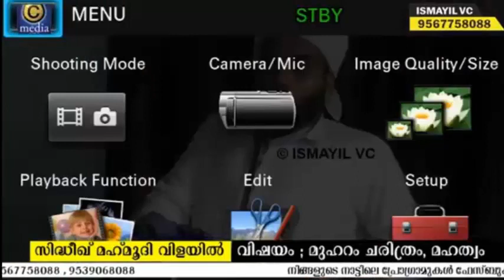മുഹറം 10 ന്റെ അന്ന് നടന്ന അത്ഭുത സംഭവങ്ങൾ Sidheeq Mahmoodi Vilayil